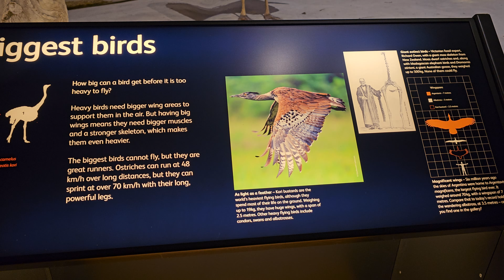Ostrich - National Museum of Scotland, Edinburgh, Scotland 🏴󠁧󠁢󠁳󠁣󠁴󠁿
This is an ostrich - again much bigger than we might realise.

I am creating a playlist of some animals I saw during my visit to National Museum of Scotland in Edinburgh, Scotland 🏴󠁧󠁢󠁳󠁣󠁴󠁿